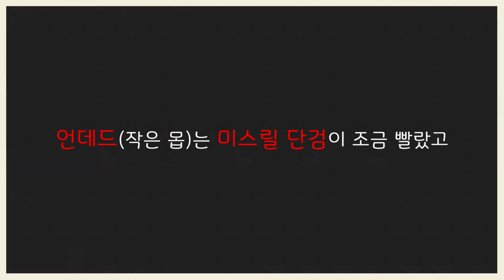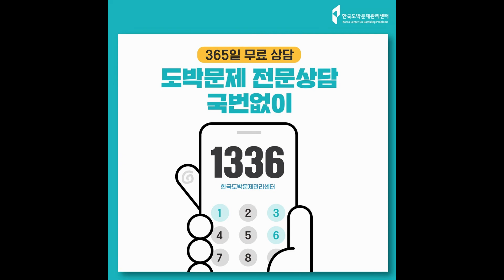[리니지W] 미스릴 단검 vs 레이피어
본 영상은 2021년 11월 18일 기준입니다